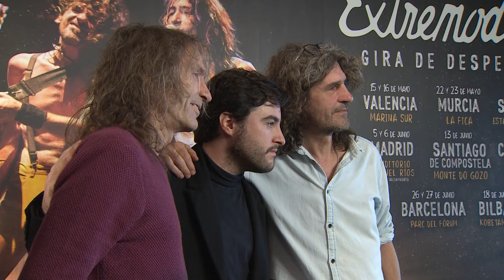Rueda de prensa íntegra de Extremoduro para explicar su separación.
Apenas cuarenta horas después de anunciar su separación, Extremoduro han confirmado este jueves una gira de despedida que visitará ocho ciudades españolas, entre mayo y julio: Valencia, Murcia, Sevilla, Madrid, Santiago de Compostela, Cáceres, Barcelona y Bilbao.